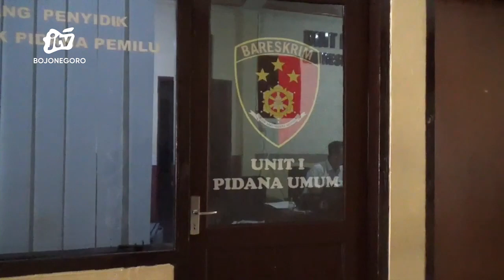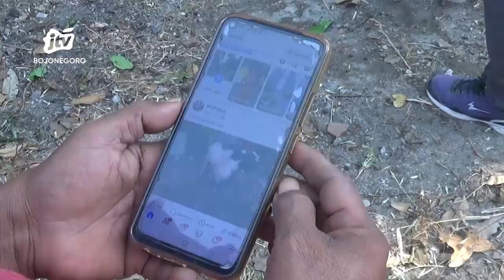Sketsa Bengawan Episode "Gudang Kayu di Tuban Terbakar Hebat" - Rabu 29 Mei 2024